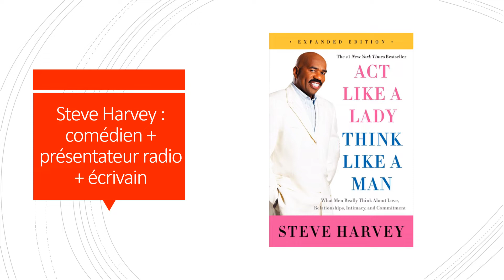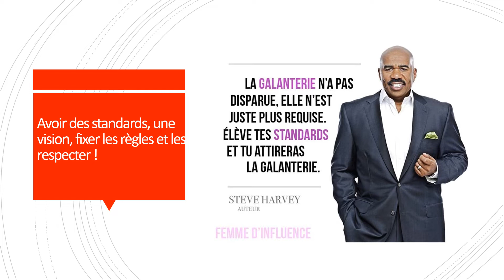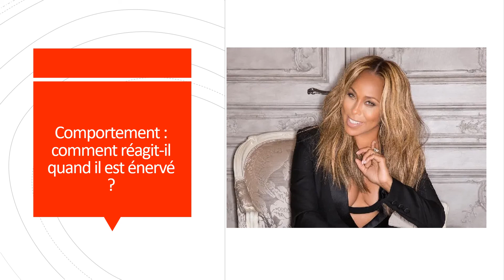COMMENT SÉDUIRE UN HOMME ? CONSEILS DE STEVE HARVEY ✨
Hi Internet !
Bienvenue sur ma chaîne, nouvellement créée dans le but d’insuffler un air frais de féminité, lifestyle et stratégies affectives afin de s’élever socialement, économiquement et intellectuellement.
Ma chaîne s’adresse principalement aux femmes ayant ce désir ardent de réussir dans différents domaines.